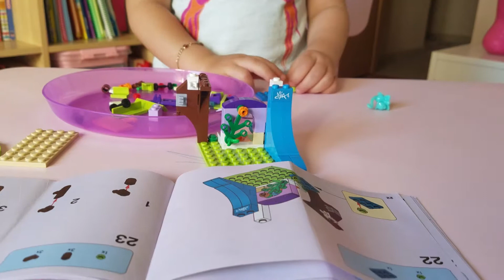3 Yas Oyunlari- Lego Friends Yapiyoruz